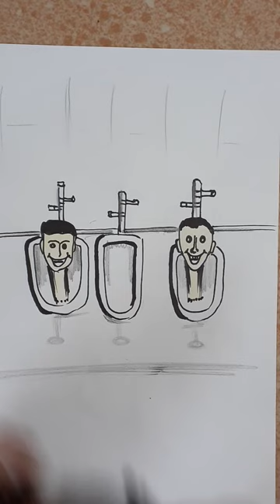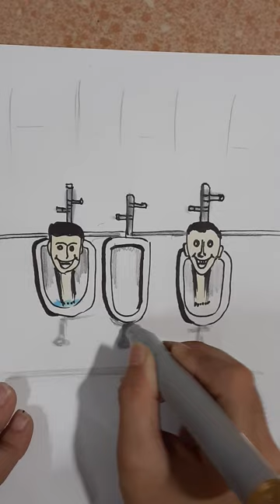How to coloring Skibidi Toilet